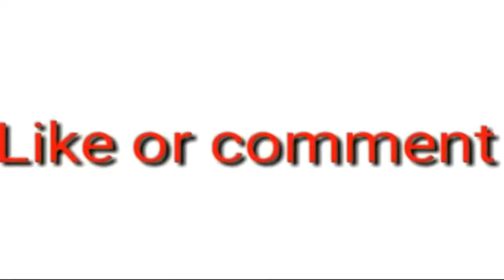VERY HOT DANCE ON HOLLYWOOD SONG Indian girl